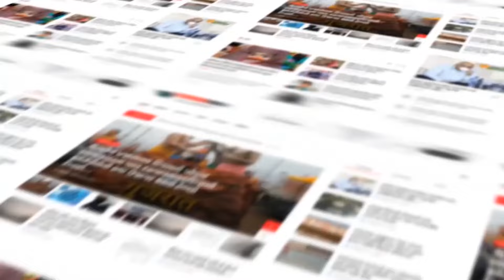SABARKANTHA : વિરોધના વંટોળ વચ્ચે શોભનાબેનનો પ્રચાર વેગવંતો